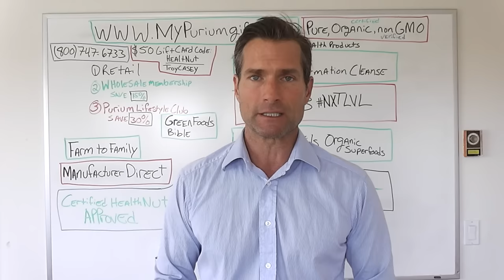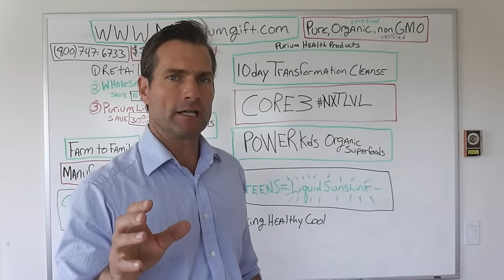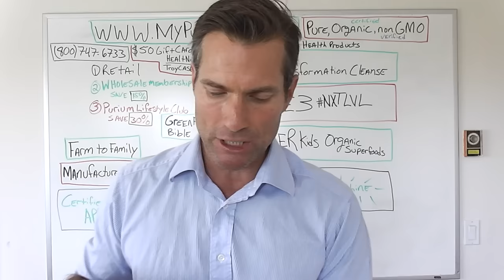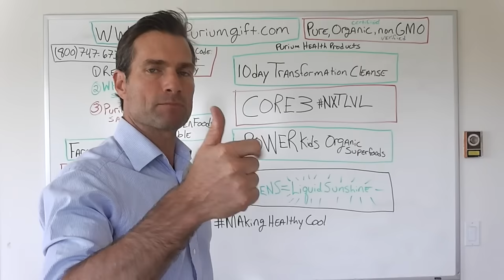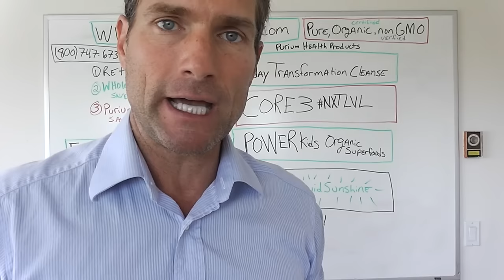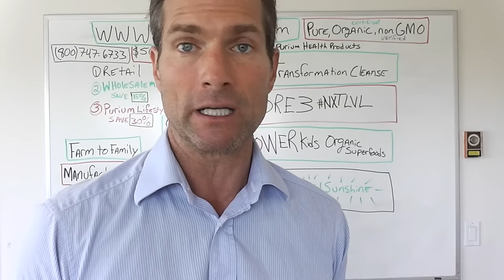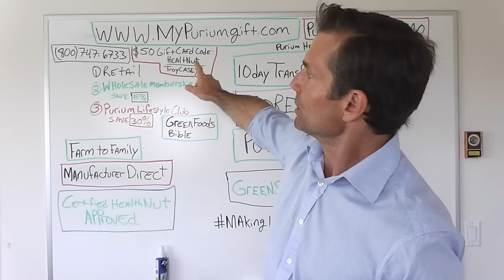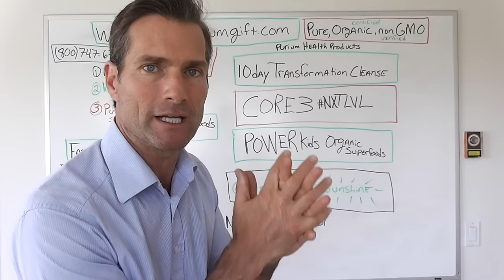My favorite Health Products, herbs and supplements. | Ripped at 50